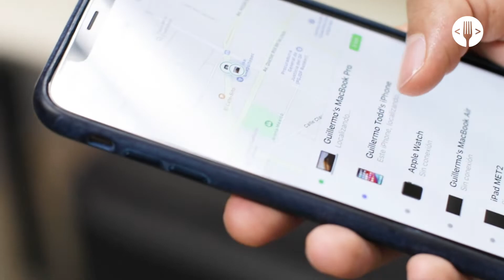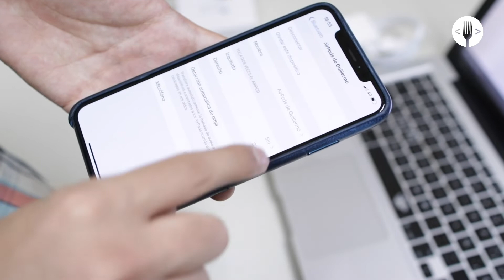Trucos para los nuevos Air Pods de nueva generación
El technogeek Guillermo Todd está de regreso, ahora para mostrarte cómo aprovechar mejor las ventajas de tener unos Air Pods, incluso si tienes un dispositivo con Android.